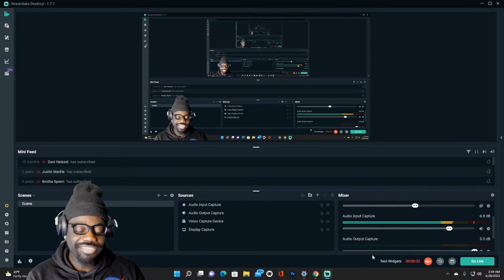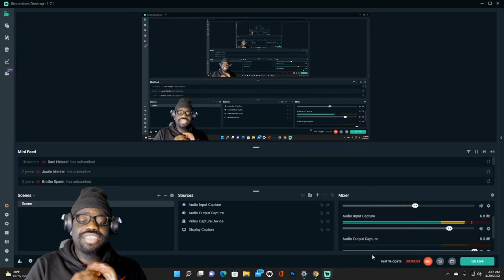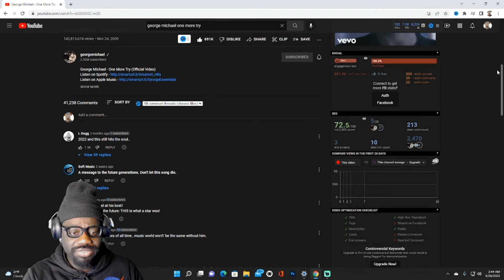I Agree With This* George Michael - One More Try (Reaction) | Jimmy Reacts